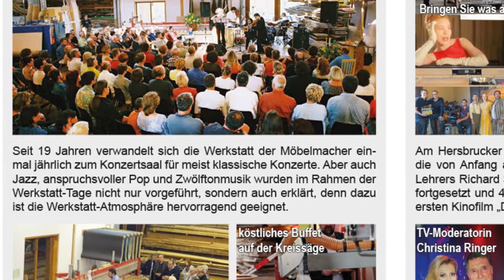NL 136: Fränkischer Sommer und Filmgala Dolores